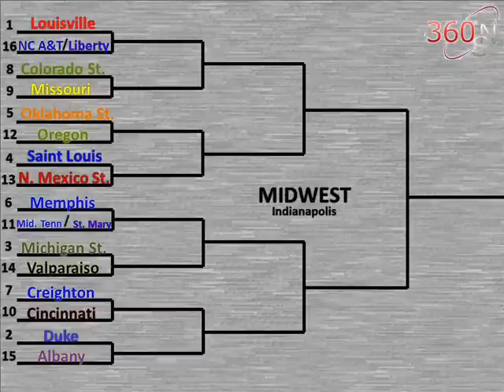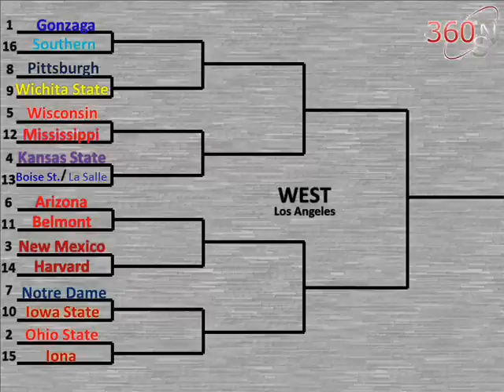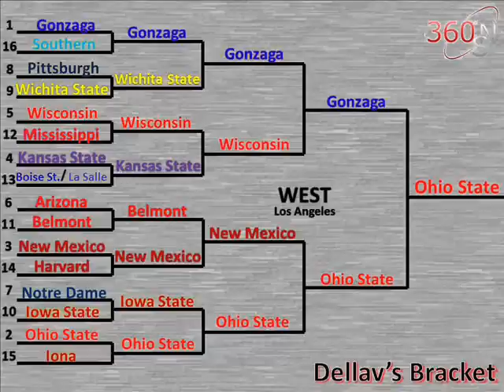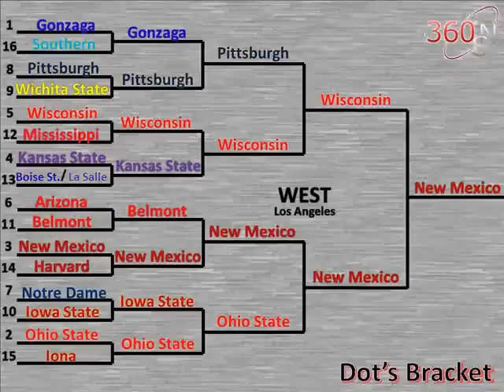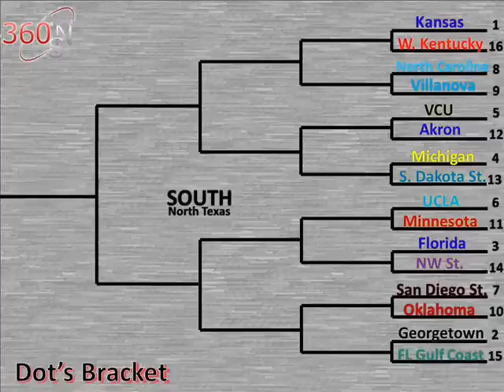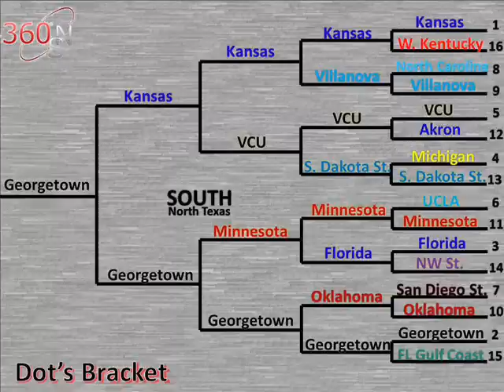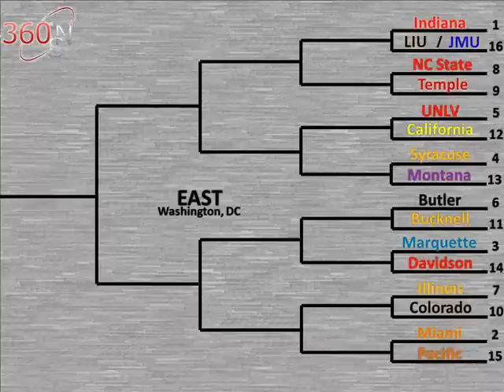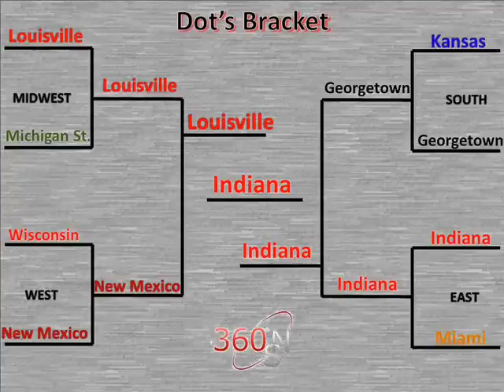2013 NCAA Tournament Bracket Predictions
The brackets are out! The 2013 NCAA Tournament has now officially begun! Now it's time to break down those brackets and see who can make the run to the Final Four. March Madness is here! But, before you fill out your brackets, check out our predictions podcast. Let us help make your bracket the best that it possibly can be. We helped over 30,000 people each of the last two years in filling out their brackets, let us help make yours the best it can be! James likes the Hoosiers, Alex is picking the Cardinals. After you check out our opinions, let your own be heard! Comment, tweet, email, let us know what you think! Or better yet, put your opinions to the test by joining the 3SN Bracket Challenge by going